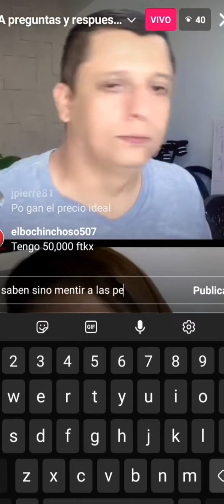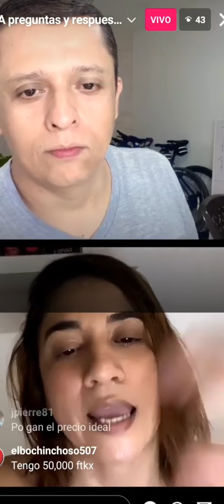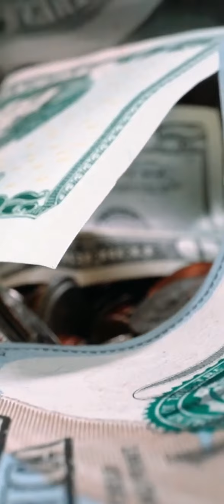Mega Maker PREGUNTAS Y RESPUESTAS SOBRE LA DEVOLUCIÓN |GOARBIT 2.0 Y 3.0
Este es el video que debía ser publicado en vez del anterior